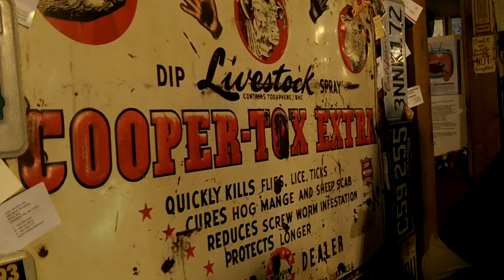Meer's Longhorn Beef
Approaching and entering Meer's to eat our Longhorn burgers. Mmmmmm.